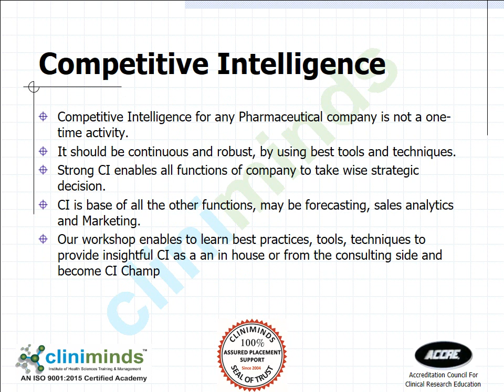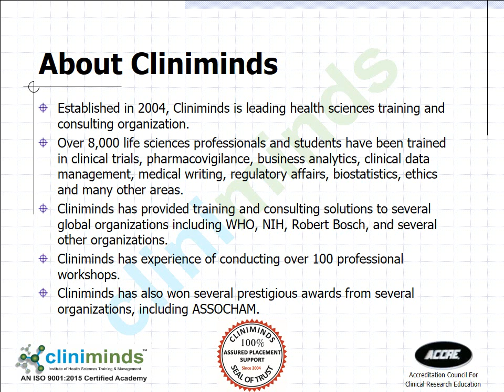MasterClass on Competitive Intelligence in Pharmaceutical Industry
About Cliniminds
Established in 2004, Cliniminds is leading health sciences training and consulting organization.
Over 8,000 life sciences professionals and students have been trained in clinical trials, pharmacovigilance, business analytics, clinical data management, medical writing, regulatory affairs, biostatistics, ethics and many other areas.
Cliniminds has provided training and consulting solutions to several global organizations including WHO, NIH, Robert Bosch, and several other organizations.
Cliniminds has experience of conducting over 100 professional workshops.
Cliniminds has also won several prestigious awards from several organizations, including ASSOCHAM.